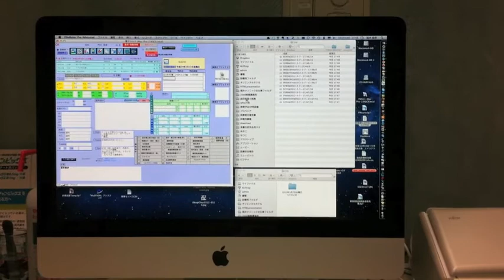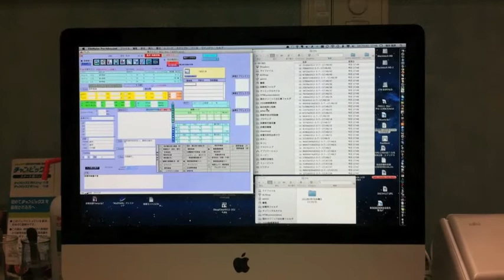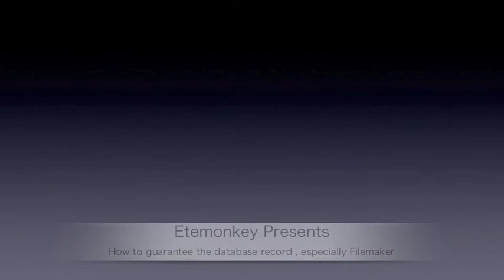FilemakerScreenCapture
As you know database data can be easily changed, so " What I Wrote" can be altered afterward. In order to guarantee the preciseness of the data . Capturing the whole screen after entering data using Filemaker script and Apple script will be effective. Images are stored in a timestamped named folder.